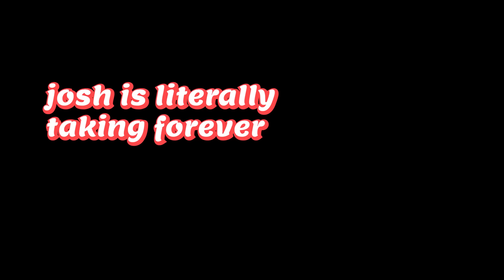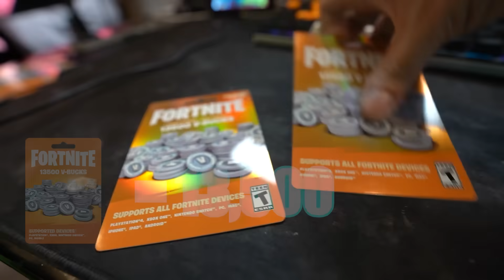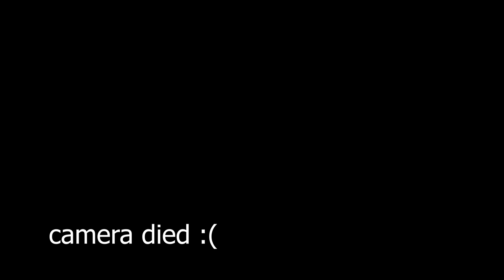Guess the Fortnite Sound for 100k VBucks! - Challenge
Guess the Fortnite Sound for 100k VBucks! - Challenge with TBNRfrags 👊

📍Check out the map/creator here!